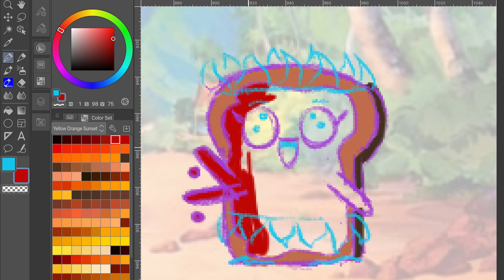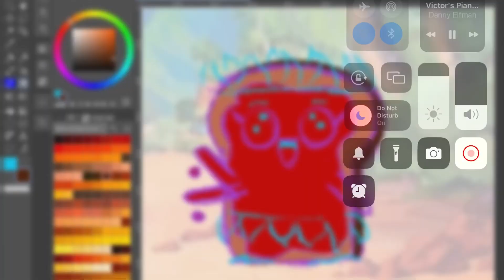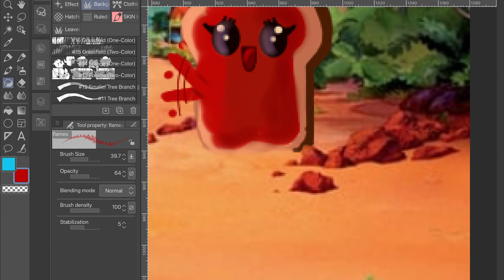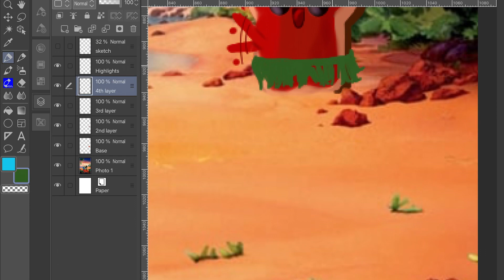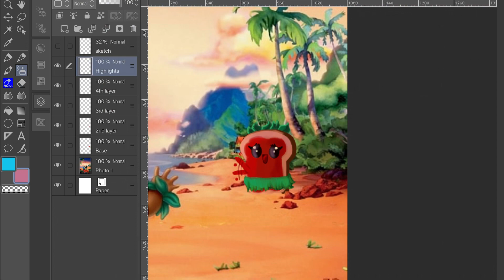JamJam Cameo: Lilo and Stitch Movie Poster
They cropped her out from the original poster, but Lilo was waving at your favorite slice of toast, JamJam!

Art Program: ClipArt Pro
Original Poster: Disney.com

Check out my discord page and become a member of “The Brunch Club”! You can get announcements on future art projects (digital painting, 3D printing, etc.) and game streaming on my Twitch channel!